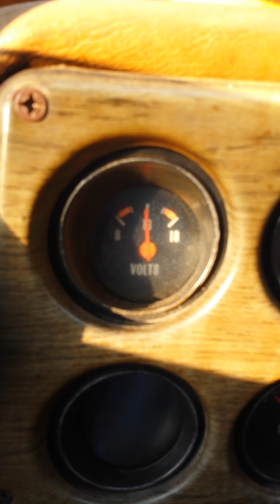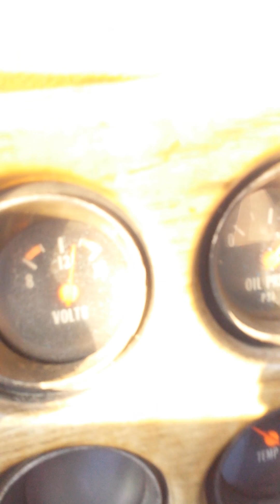Chevy cold start with pumpage NB'S size 15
Cold starting/pedal pumping Chevy. Discovered a fuel leak after tightening down the clamps on the fuel lines.